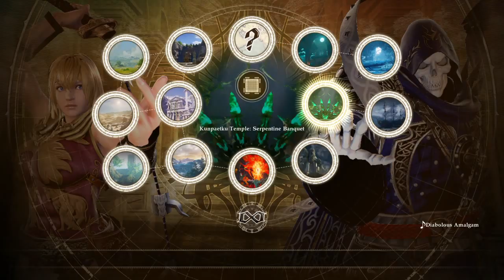Soul Calibur VI - Castlevania (PS4)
It's getting close to Halloween, check out these Castlevania inspired characters I created in Soul Calibur VI.